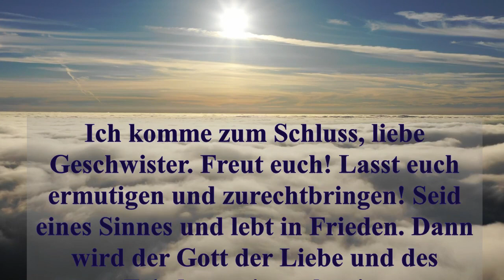Freut Euch und liebt diе Wahrheit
«Denn wir können nichts wider die Wahrheit, sondern für die Wahrheit. Wir freuen uns aber, wenn wir schwach sind, und ihr mächtig seid. Und dasselbe wünschen wir auch, nämlich eure Vollkommenheit.»
2. Korinther 13:8-9 DELUT

«Ich komme zum Schluss, liebe Geschwister. Freut euch! Lasst euch ermutigen und zurechtbringen! Seid eines Sinnes und lebt in Frieden. Dann wird der Gott der Liebe und des Friedens mit euch sein.»
2. Korinther 13:11 NBH